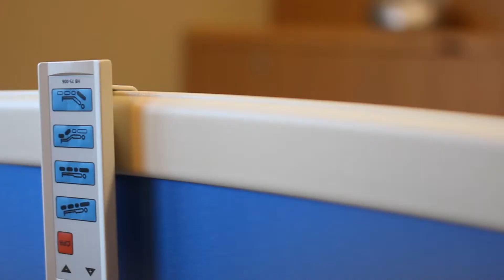Keech A Hospice Nurse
Edd Chettleburgh

William Cartwright
Michael Affleck